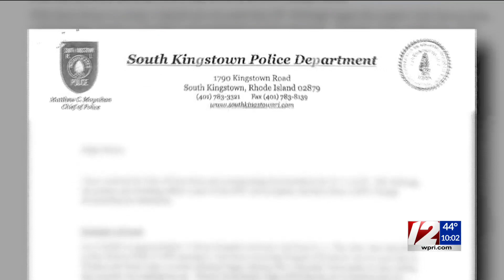South Kingstown facing potential lawsuit after man's wrongful detainment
An intellectually disabled South Kingstown man could sue the town after he was wrongfully detained over the summer, 12 News has learned.